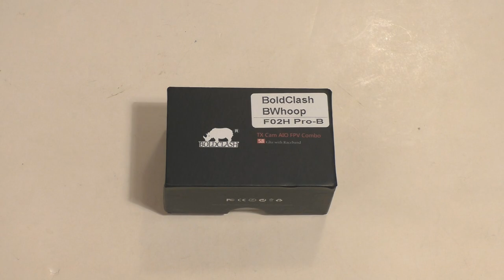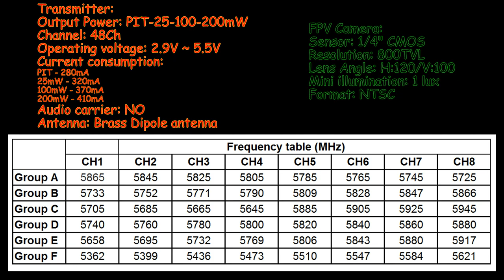BoldClash F02H Pro (3in1) 5.8Ghz, 48Ch, 25-100-200mW - VTX, 800TVL, 1/4Cmos - Camera, Dipole Antenna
BoldClash F02h Pro
3-IN-1
Transmitter: 5.8GHz, 25mW/100mW/200mW/PIT, 48Ch
Camera: 800TVL, 1/4 Cmos, NTSC
Antenna: Dipole/Brass
+ Support video In and video OUT

Features:
+ 48 Channels.
+ NTSC.
+ Super Anti-shock.
+ Wide lens angle (10° angle).
+ Miniature and Light Weight Design.
+ Suitable for most coreless motor FPV mini quadcopters multirotors.
+ Support touchswitch select channel frequency group, TX Power 25mW/100mW/200mW/PIT Mode Support Switch.
+ 8 LED display channel and 6 LED display frequency group information and 3 LED display Power.
+ All in one VTX + Camera + Antenna.
+ Compatible with osd Betaflight/Cleanflight

Specifications:
Model: F02H Pro
Temperature: -10℃ ~ +60 ℃
Ambient Temperature: 25℃
Frequency Band: 5362~5945MHz
Channel: 48Ch
Modulation Type: FM
Channel Sel: touch switch
TX Power: PIT/25mW/100mW/200mW
Transmit Power: 13+1dBm
Frequency Control: PLL
ALL harmonic: Max -50dBm
Frequency Stability: 100KHz
Frequency Precision: 200KHz
Channel Carrier Error: ±1dB
Antenna Port: 50 Ohms
Lens Angel: H:120/V:100
Power Consumption: 250±20MA@5V DC IN
Supply Voltage: 2.9V-5.5V
Weight: 3.57g (w/o hood); 5.5(w/ hood)
Suitalbe for: Bwhoop B03 pro, B03, B06, Inductrix, E011, TINY7
Camera angle: 10°

Frequency table (MHz)
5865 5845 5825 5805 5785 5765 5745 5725
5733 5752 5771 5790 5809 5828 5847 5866
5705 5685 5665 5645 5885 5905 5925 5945
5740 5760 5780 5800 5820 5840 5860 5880
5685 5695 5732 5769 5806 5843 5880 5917
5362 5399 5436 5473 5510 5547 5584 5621

Package included:
1 x Canopy (with Camera and VTX)
1 x B06 Screws
1 x Inductrix Screws
2 x Antenna
1 x 4pin to 2pin Cable
1 x Manual

BoldClash F02H Pro FPV Micro AIO Camera with Clear Canopy
NTSC/Compatible with osd /Integrate VTX/ 800TVL 5.8G 48CH 25mW/100mW/200mW Transmitter/ Suitable for Bwhoop B03 pro, B03, B06, Inductrix, E011, TINY7, Snapper 7, Beta 65/75 S/X / 5.5g